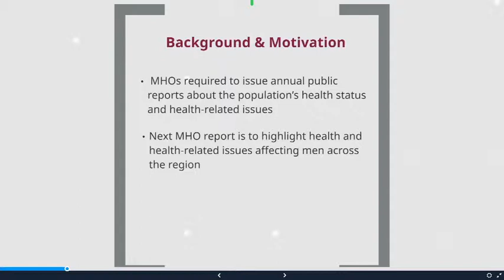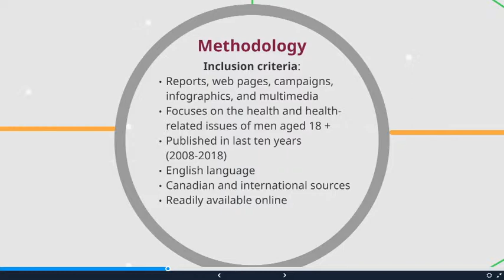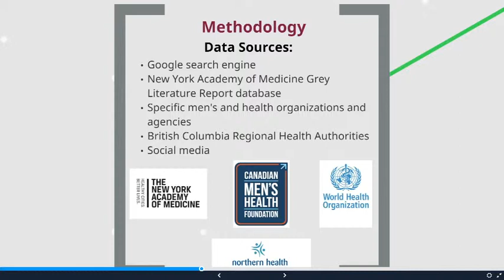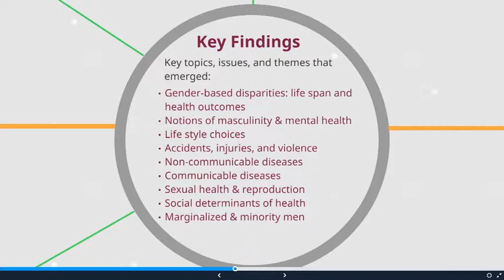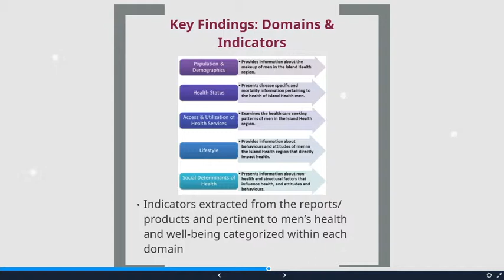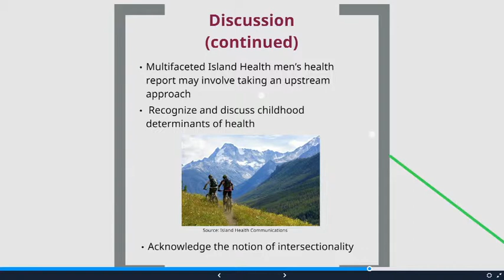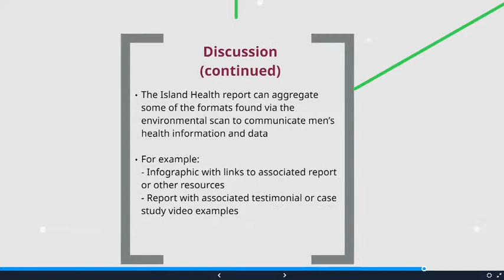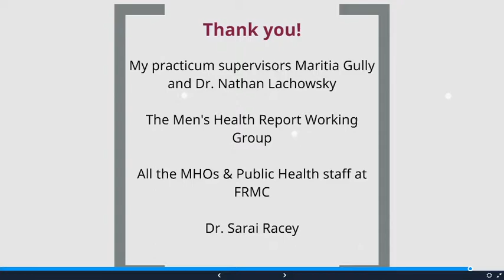Amneet Sanghera - Making Men’s Health a Priority: An Environmental Scan